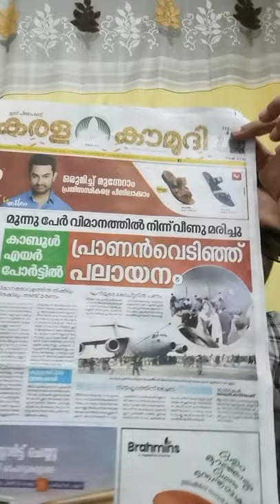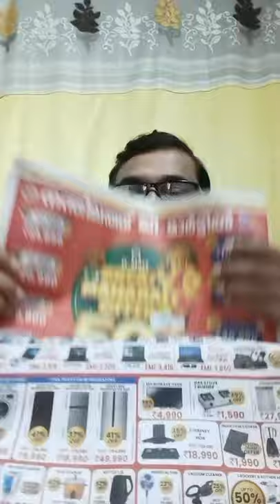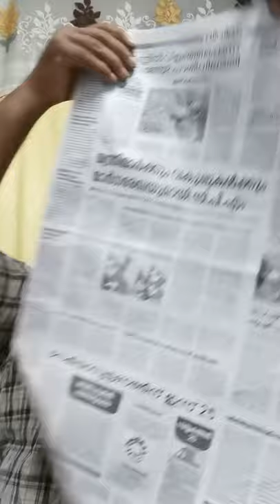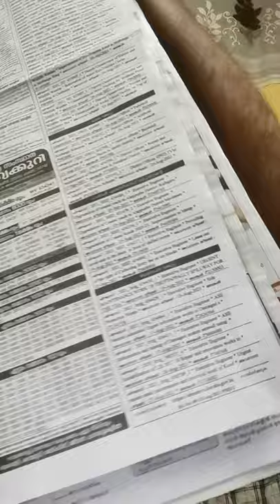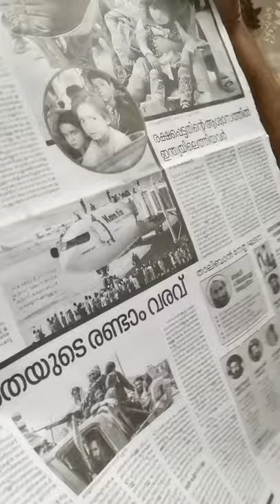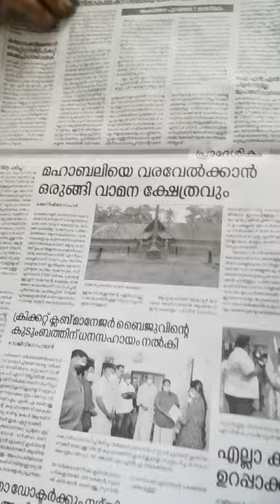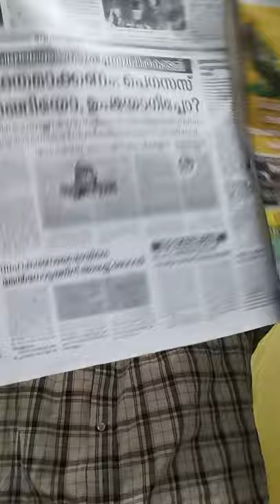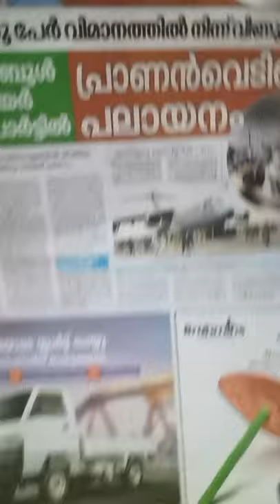17 ഓഗസ്റ്റ് 2021 ലെ കേരള കൗമുദി ദിനപത്രത്തിൽ നിന്നുള്ള വാർത്ത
17 ഓഗസ്റ്റ് 2021 ലെ കേരള കൗമുദി ദിനപത്രത്തിൽ നിന്നുള്ള വാർത്ത